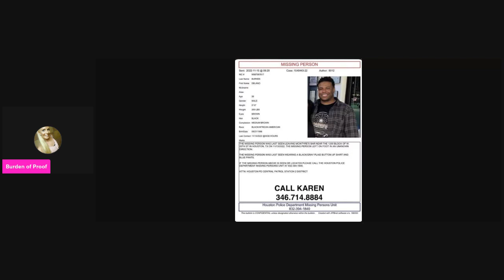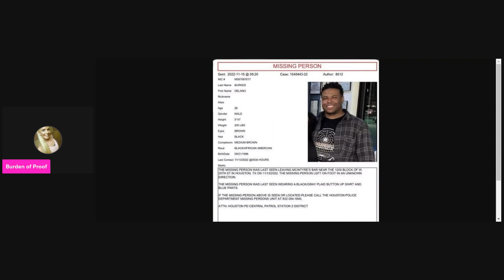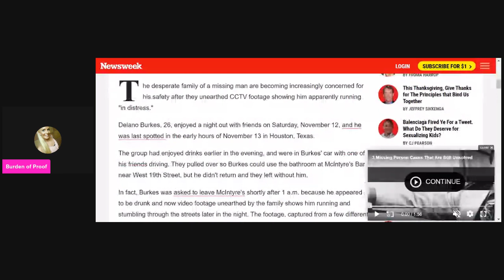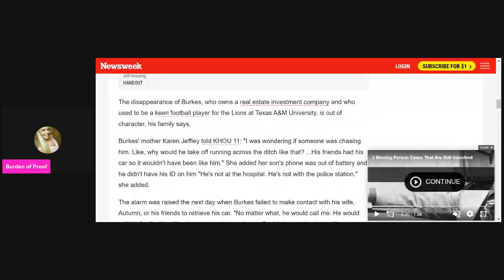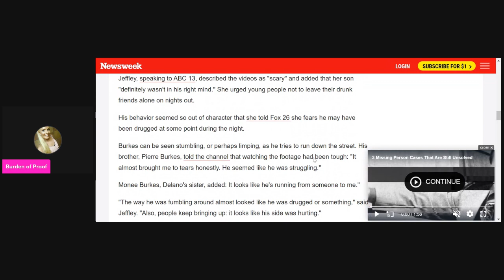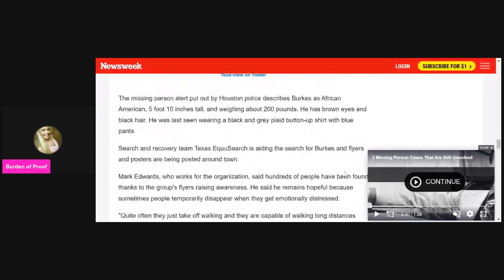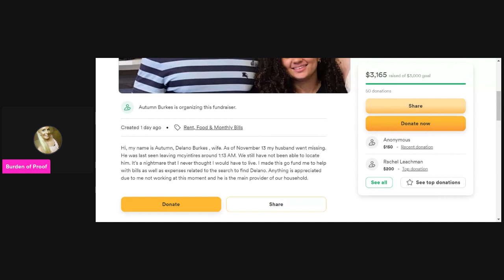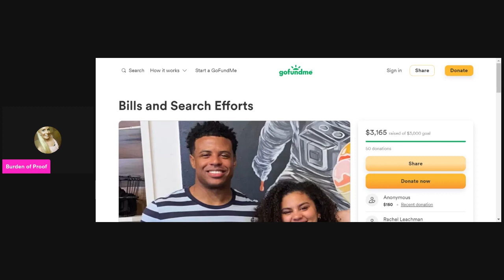Missing Delano Burkes, Last Seen on Video Stumbling After a Friend Left Without Him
Delano Burkes, 26, was last seen on video stumbling near some bars in the Heights in the early-morning hours on Nov. 13. Delano went out with friends, one of which was driving Delano’s car when they pulled over in a restaurant parking lot near Bevis and West 19th and 20th Streets in the Heights. That’s when they said Delano went next door to McIntyre’s to use the bathroom.
Burkes was last seen on surveillance around 1 a.m. that Sunday. One video shows Delano leaving McIntyre’s after he was apparently asked to leave. In other videos, he appears to run and stumble nearby.
According to his family members, Delano's friends left without him and his phone ran out of battery. He also didn’t have an ID.
Burkes is described as being about 5 feet, 10 inches tall and weighing about 200 pounds. He was last seen wearing a black and gray plaid button-up shirt and blue pants. He has brown eyes and black hair.

Police said they're still trying to figure out what happened that night.
There is a  $5,000 reward via Crime Stoppers for information that helps lead investigators to him.